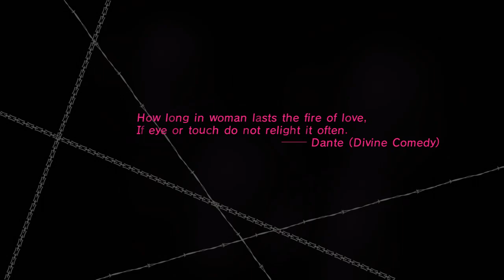Catherine on PS3 – Gameplay Part 14 │ Backlogged Games